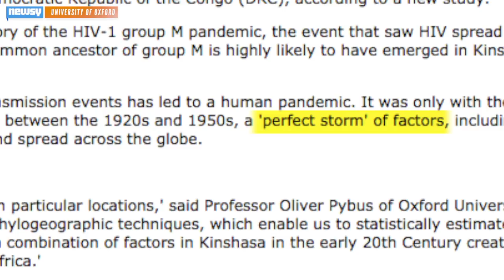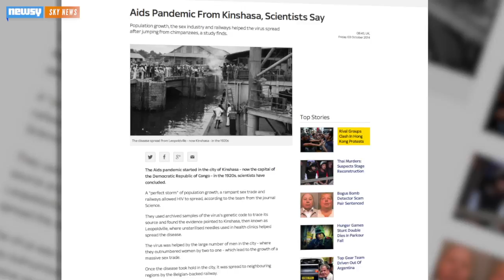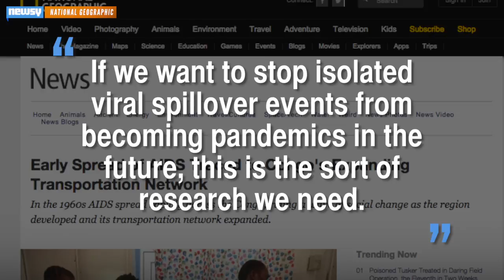Study Reveals Origins Of AIDS Pandemic: A 'Perfect Storm'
A new study says AIDS originated through a "perfect storm" of factors, turning on its head the idea that it spread because the virus adapted.

Image via: Getty Images / Mark Kolbe